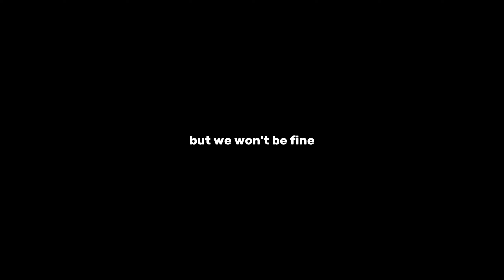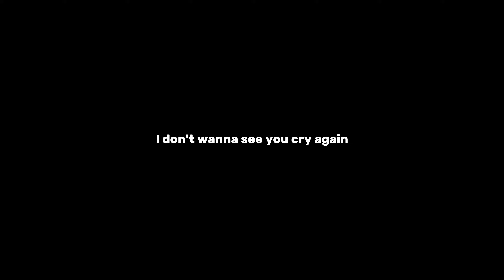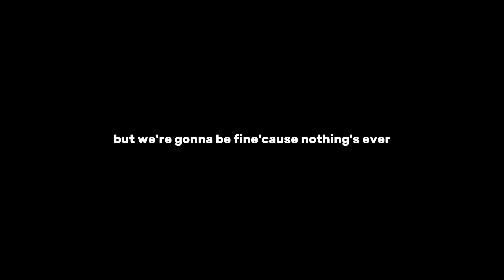Josh Rubin - Black And White [Lyrics] 💎